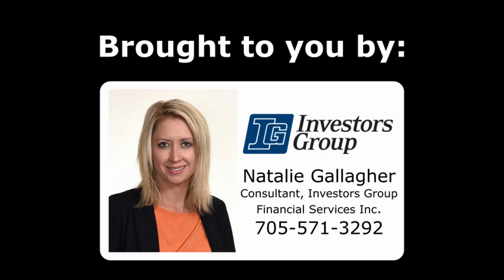Our Town with Grant Nickalls: Swingin' before swingin' was cool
This week in Our Town, Grant Nickalls recounts the history of Huntsville's historic swing bridge, in operation from 1902 to 1952. George Selkirk was the bridge master for decades, followed by John Hinton. The swing bridge allowed the passage of steamships between the southern and northern lakes of Huntsville. The last steamship passed through in 1952. The swing bridge was welded shut in the 1980s.